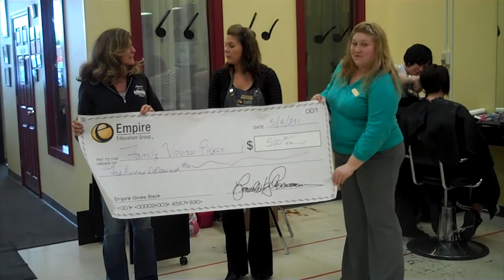Celebrating Mom with Empire: Waterville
The Waterville, ME location of Empire Beauty School recently honored their students' moms and the other people who inspire them to follow their dreams. Come take a look at what happened at the Celebrating Mom Open House.

The school had their students invite their moms or other inspiring people to an open house event. Here, the students could show off what they had been learning to their moms and make them proud.

After indulging in some snacks like cookies and a delicious cake, moms could hop into their sons' and daughters' salon chairs and get some special treatment. Advanced students got to try out their cutting, coloring, and styling techniques on their moms. Moms could also receive manicures, pedicures, and other services.

Students who haven't reached the point of working on real clients got to show off the techniques they've learned on their mannequin heads. They had a competition to see who could come up with the most interesting hair style. Their moms were very impressed by how far their sons and daughters had come in such a short amount of time.

At the end of the day, Empire presented a giant check from a fundraiser they had. The money the students and moms had raised went to a local Waterville charity called Family Violence Project. Their mission is to promote individuals' safety, intervene with batterers, promote individuals' capacity to change, prevent domestic abuse, and assist in creating public policy that promotes victim safety and abuser accountability.

The Celebrating Mom Open House was a huge success. Moms got treated to a special day while students got to show off all their hard work. Plus the amount of $500 was donated to Family Violence Project. At Empire, we care about your community, whether it's your family or the people in your neighborhood who are in need of support like FVP.